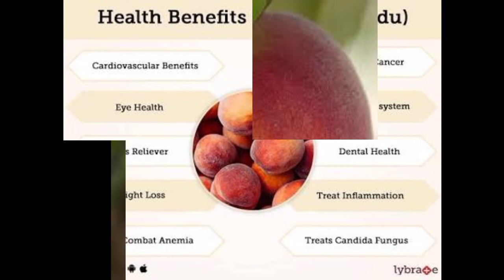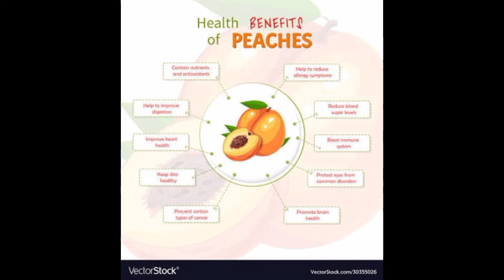Fruit facts Ep#05 | Peach ke faidey/Fawaid | Aarho/Aaru/Arhu ke faidey | By king info tv